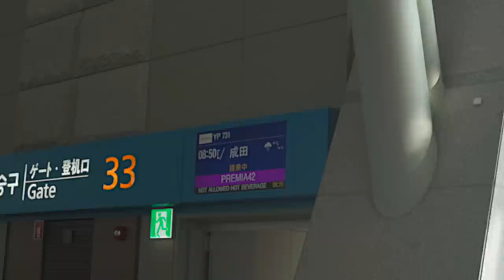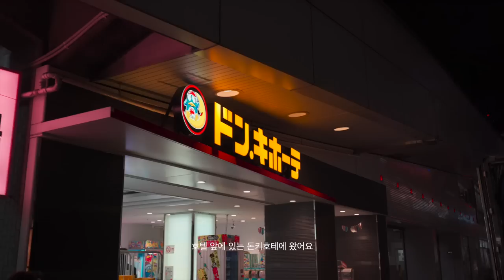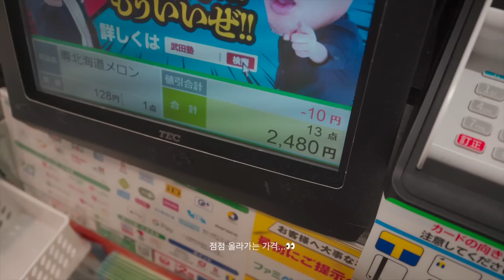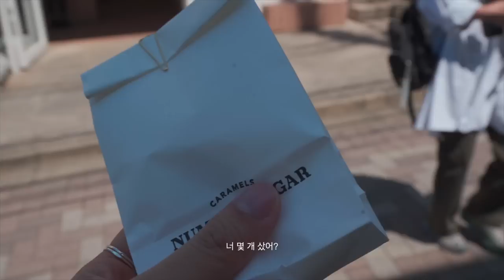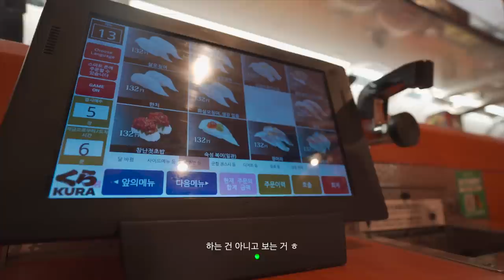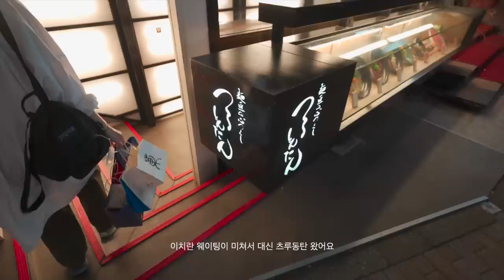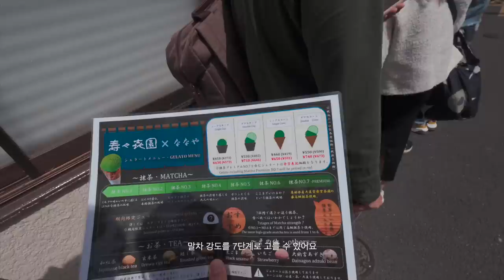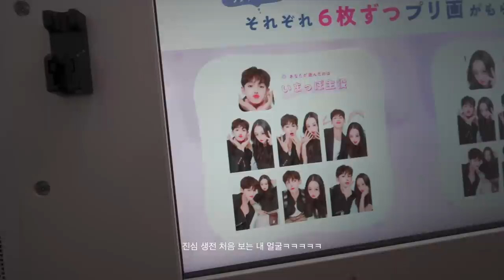vlog. 첫 도쿄행 3박 4일 🇯🇵🗼🍱🍙